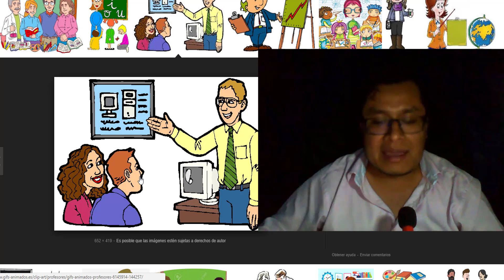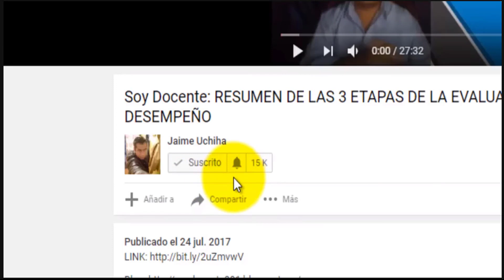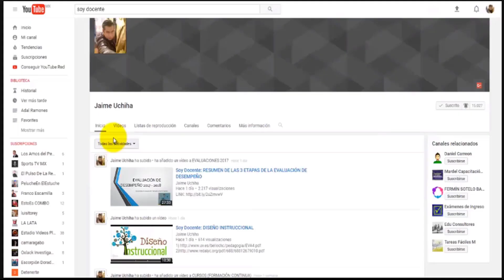Soy Docente: DIFERENCIAS ENTRE UNA PLAZA FEDERAL Y UNA ESTATAL